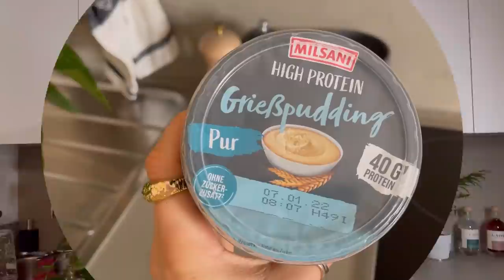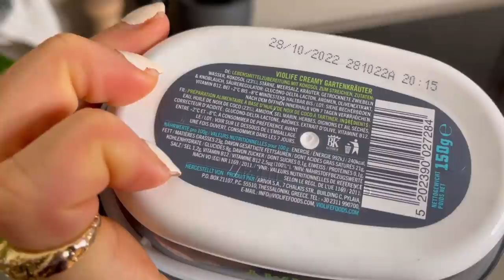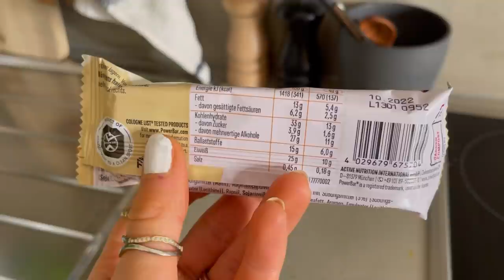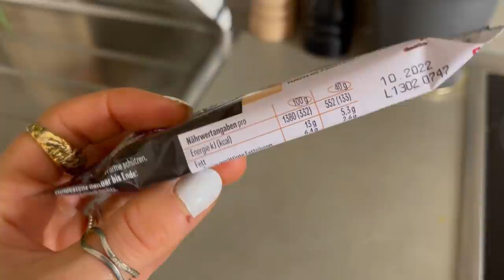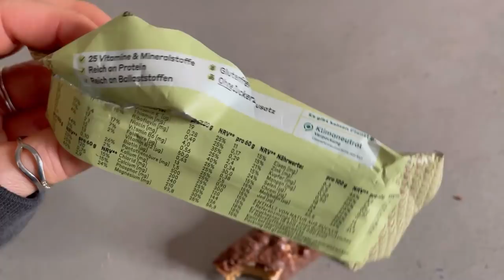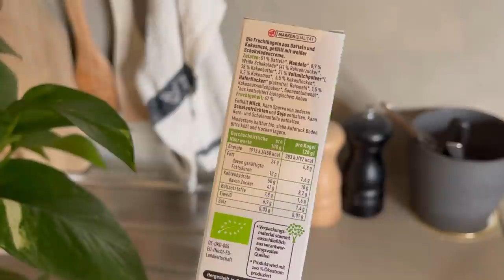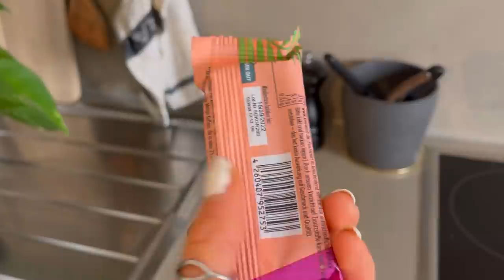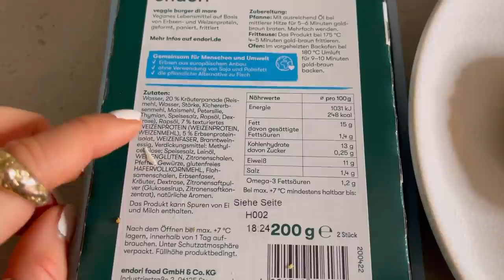Sooo VIELE Foodneuheiten im JANUAR 2022 🤩 - Pams Schokolade, DM Proteinriegel und mehr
Sooo VIELE Foodneuheiten im JANUAR 2022 🤩 veganer Frischkäse & DM Proteinriegel, neuer Proteinpudding, Pams Schokolade und mehr Food Neuheiten  🤩